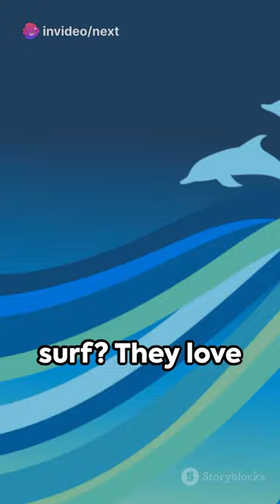Dive into Joy: A Dolphin's Playful Journey by Next Gen's Workspace